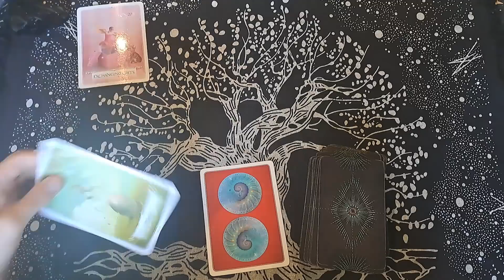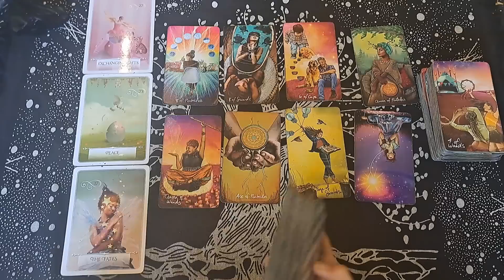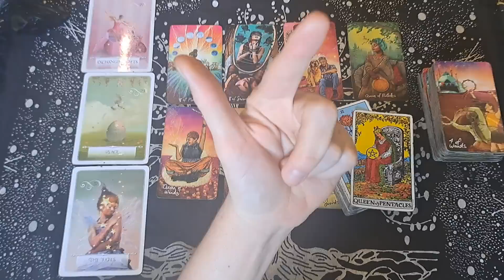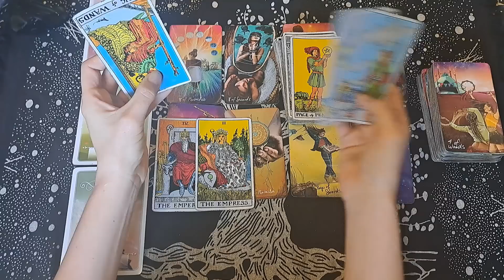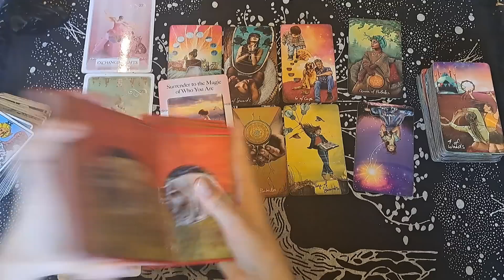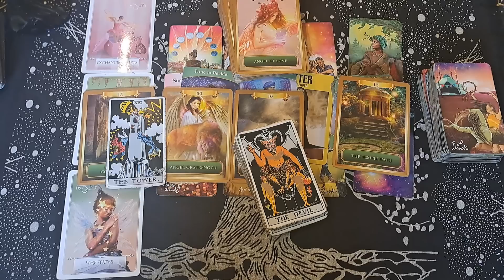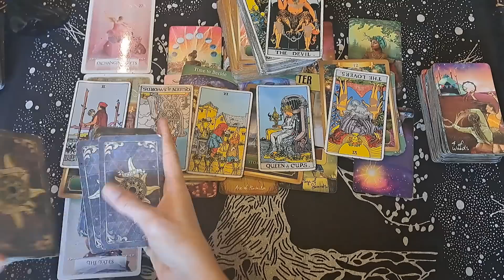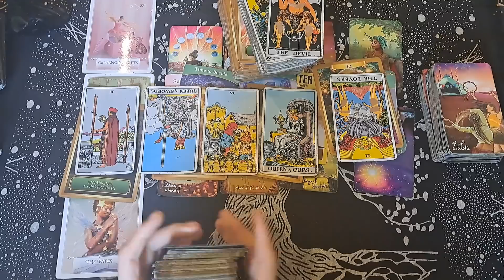SAGITTARIUS / WOW, THIS IS UNBELIEVABLE. YOUR CAREER IS GOING TO LEVELS YOU NEVER THOUGH POSSIBLE!